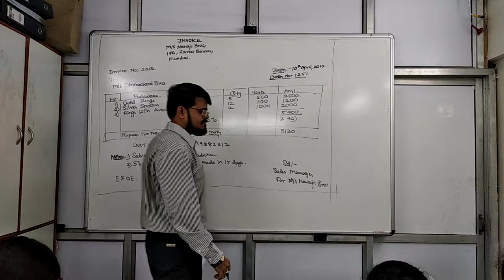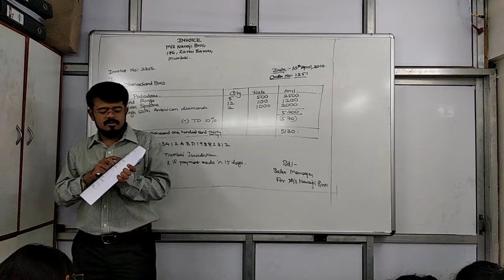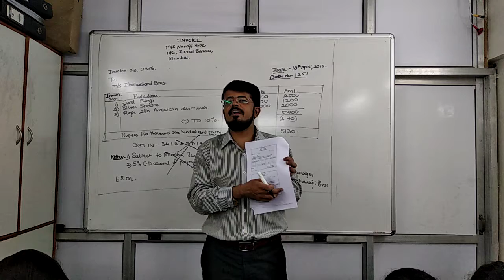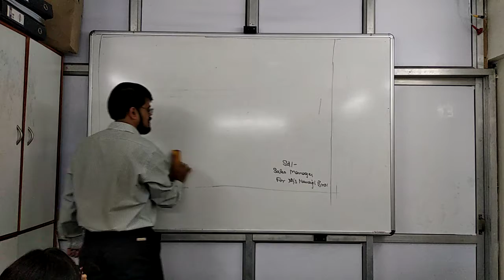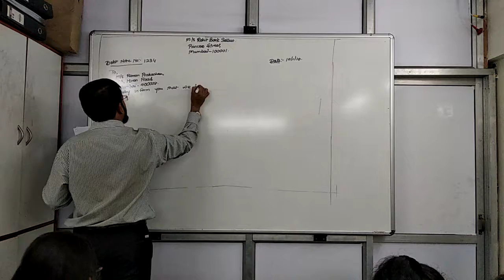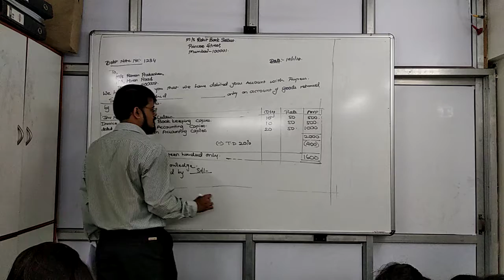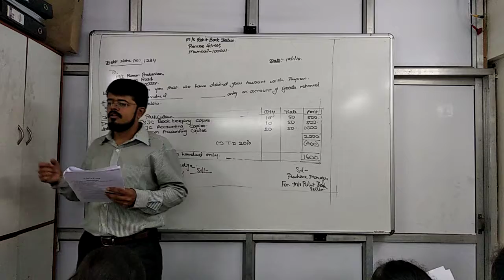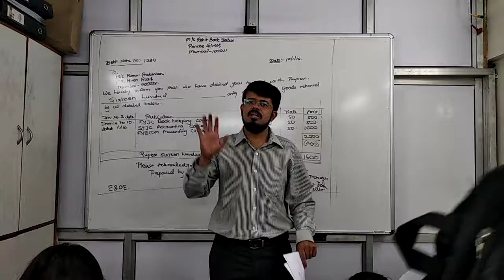Oct 9 source documents part 2